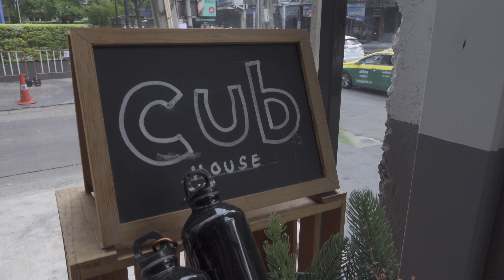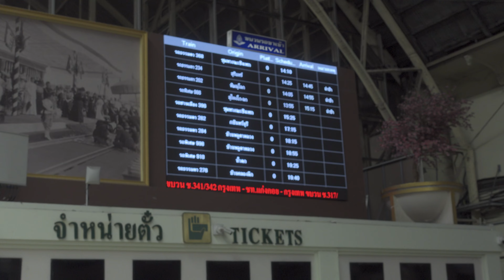タイのモトブロガー・サムライライダーさんとカブデート[五十代タイモトブログ]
今回は、バンコクのYouTuberでモトブロガーのサムライライダーさんと
カブでバンコク旧市街を走ります。

エカマイのカブハウスにも行ってきました。

おじさんふたりのタイカブデートをお楽しみください。

あんかけ焼きそばが美味しいこちらのお店
クワンシウキー（กว้านสิ่วกี่ 闗紹記酒家）

サムライさんといちごケーキをつついたおしゃれなカフェ
ウォールフラワーズ カフェ
Wallflowers Cafe

3年ほどバンコクで現地採用として働いた後は、現在は嫁さんの田舎であるペッチャブーンに田舎移住しました。

編集機材